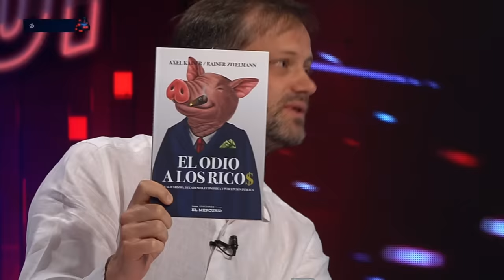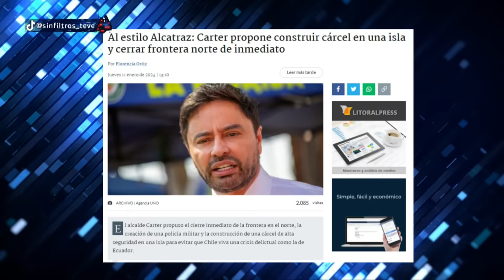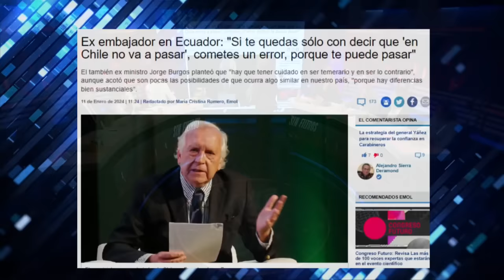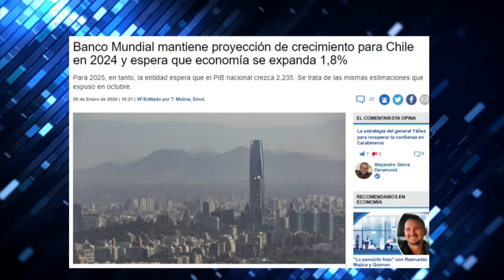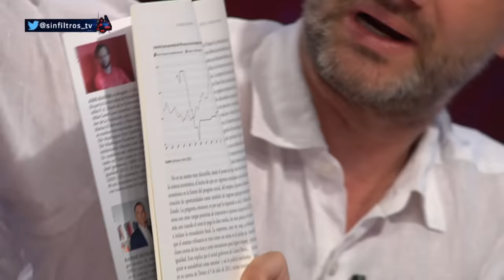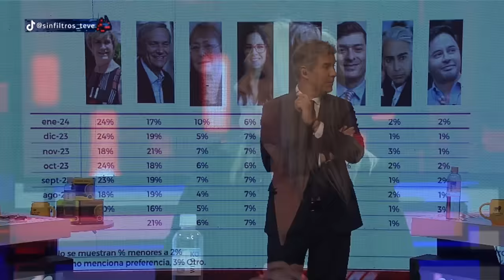AXEL KAISER y BRUTAL PARTICIPACIÓN en ÚLTIMO CAPÍTULO de SIN FILTROS #1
¡Alta tensión! 🔥 En el episodio de hoy los panelistas: Francisco Orrego, Natalia Piergentilli, Giovanni Calderón, Camila Musante, Magdalena Merbilháa, Cristian Leporati, Axel Kaiser y Pamela Jiles analizan y debaten la contingencia. 🇨🇱 Prepárate para un acalorado cruce de ideas.